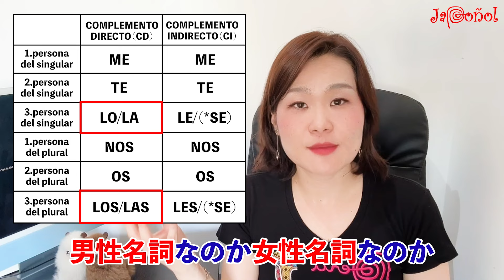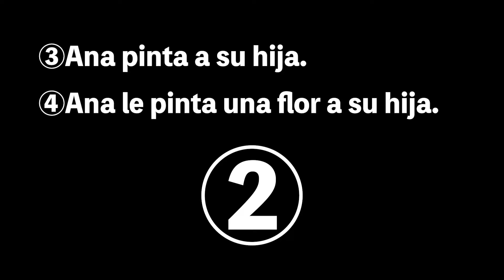【目的格の代名詞】直接目的語と間接目的語の違いは？Lo, La, Leを使いこなしましょう！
▷初書籍「人生を変える！スペイン語講座」Amazonページはこちら

¡Hola! ペルーからスペイン語講師のえみこです。
今回の動画は、スペイン語の目的格の代名詞LO,LA.LEについて解説しています。
直接目的語や間接目的語の違いを知って、使いこなせるようになりましょう！

■目次
00:00 オープニング
00:56 ①直接目的格人称代名詞と間接目的格人称代名詞
04:23 ②代名詞の位置
08:09 ③直接目的語と間接目的語とは？
15:34 お知らせ
16:49 エンディング